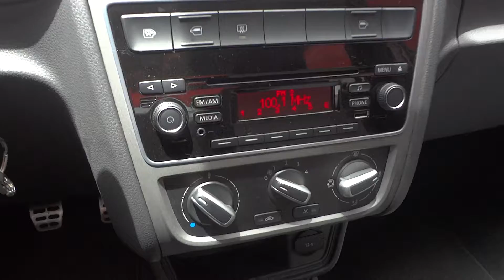Volkswagen Voyage Evidence 1.6